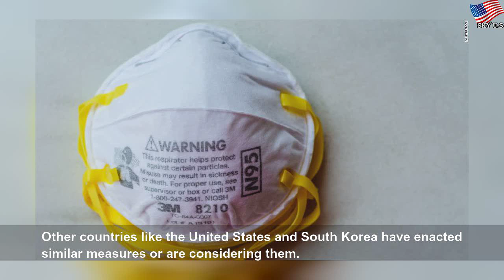Australia will impose fines for illegally exporting medical supplies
Australia will impose fines for illegally exporting medical supplies | Few Life
The Australian government will punish people convicted of illegally exporting masks, hand sanitizer or other personal protective equipment with hefty fines, officials said.